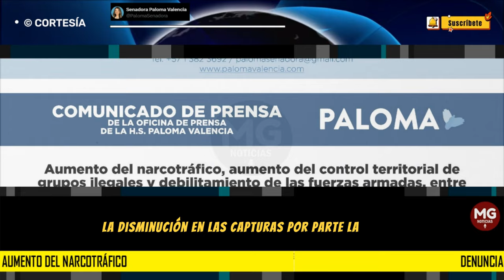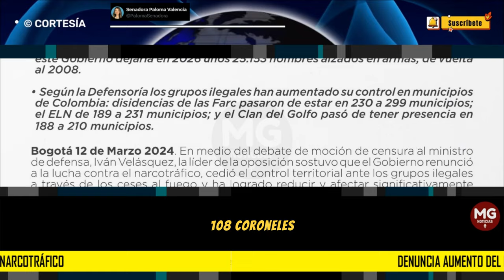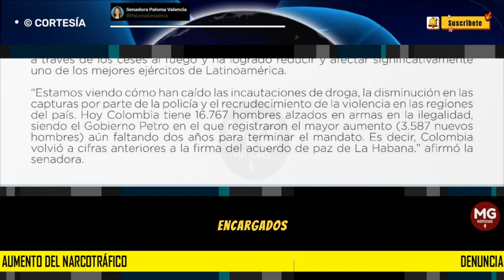❌ GRAVES DENUNCIAS DE PALOMA VALENCIA EN MOCIÓN DE CENSURA AL MINISTRO DE DEFENSA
🚨Comunicado de prensa  @PalomaValenciaL
 denuncia aumento del narcotráfico, aumento del control territorial de grupos ilegales y debilitamiento de las fuerzas armada en moción de censura al ministro de defensa.
PALOMA VALENCIA